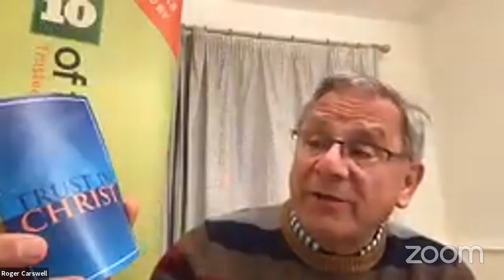The Covid doctors - Dr Ruth Eardley & Dr Carl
Listen to Roger Carswell interviewing Dr Ruth Eardley about what it’s like to be a Christian GP on the front line at this time of the Covid-19 crisis. Afterwards Dr Carl, a GP, presents the Christian message and there are questions afterwards.